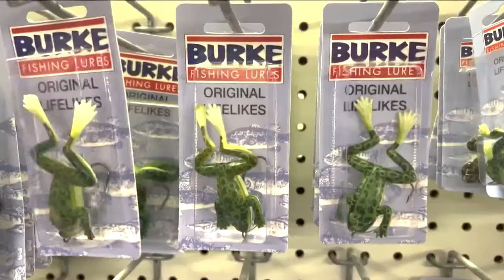Hooked On East Texas: Recycling Soft Plastic Lures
For more Hooked On East Texas stories, visit cbs19.tv